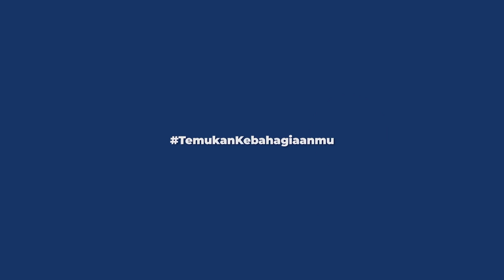AnakBioskop Pada Kenal Cast Mumun Tempo Doeloe Gak Ya? 👀😆 | Cinépolis Interview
Kira-kira seberapa kenal yaa AnakBioskop dengan cast-cast Mumun di series "Jadi Pocong" ga nih? 👀😆

Yuk intip keseruan street interview Cinépolis Cinemas bareng Anak Bioskop berikut ini! 👇🏻😆💃🏻🕺🏻

Jangan sampe ketinggalan, ayo saksikan Mumun, SEDANG TAYANG di Cinépolis Cinemas.

Book tiketmu di aplikasi dan website Cinépolis Indonesia.